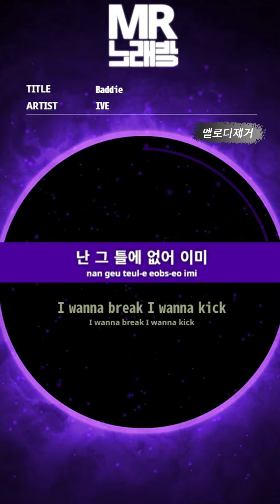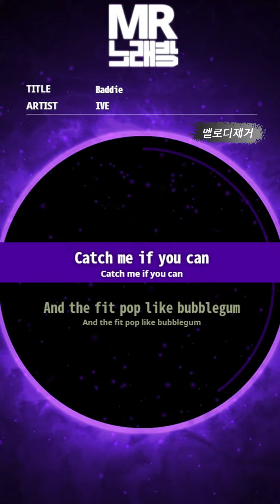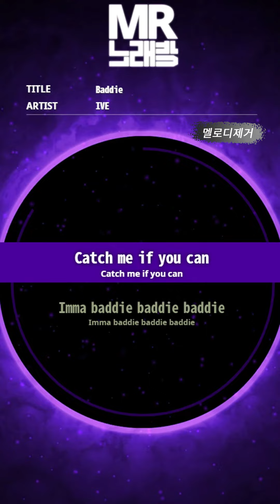[MR노래방ㆍ멜로디 제거] Baddie - IVE (아이브)ㆍMR Karaoke